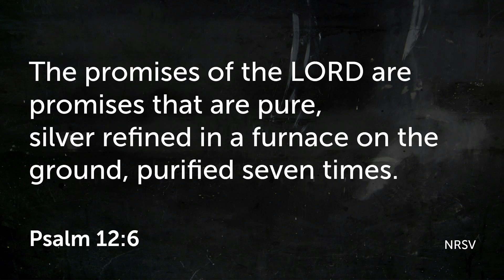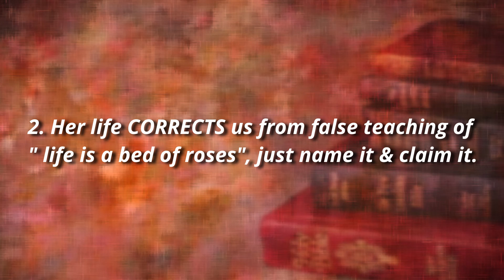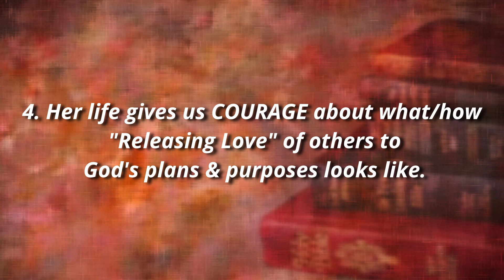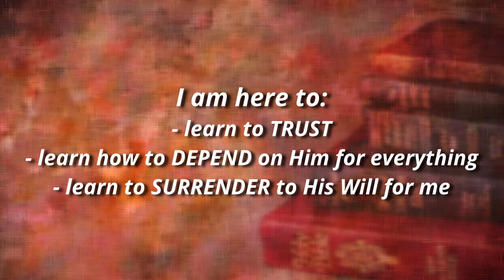Destiny Christian Church Service 1/24/21